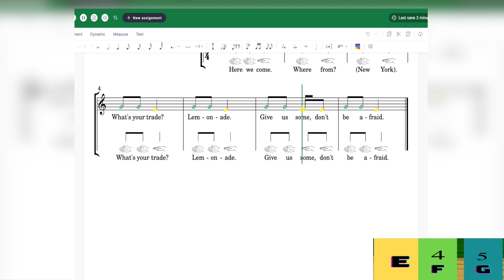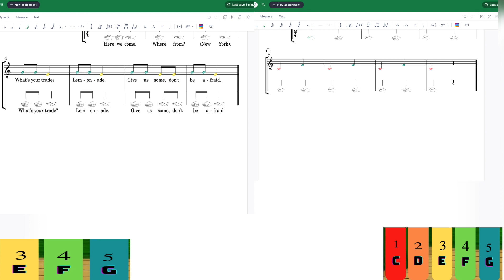Lemonade Play Along with Kodály and Orff Schulwerk Approaches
Throughout the 21-22 school year, I created many “mashup” or medley play-along videos featuring seasonal pop and rock songs. This summer, I made it a goal to create play-along videos and lessons for songs inspired by the Kodály and Orff Schulwerk approaches. Like my videos, please consider buying me a coffee

On my YouTube Channel, they will be labeled as such, and coming soon on my Teachers Pay Teachers I will include the lessons that go along with the videos. This gives you the opportunity to use the video for free to work well with your classroom approach or purchase the lesson that goes along with the video on my TPT page.